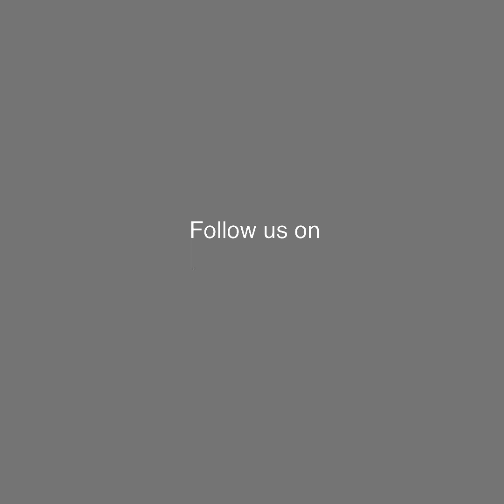চিরতরে ভাবনাকে হারিয়ে পাগলপ্রায় স্বামী!